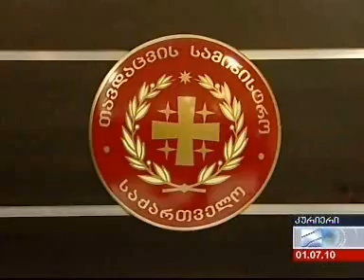Tbilisi Aircraft Manufacturing Company merged with Defence Ministry